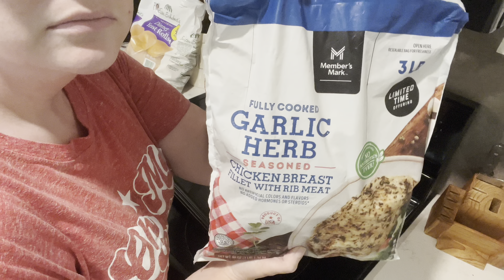What I eat in a day for Weight Loss | Down 60 pounds!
WHAT I EAT IN A DAY FOR WEIGHT LOSS | 60 pounds down!